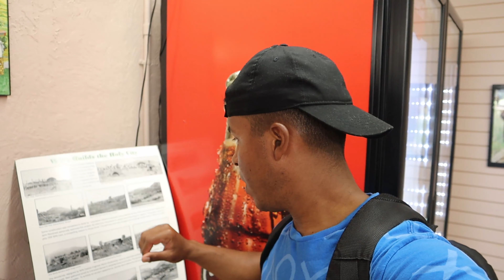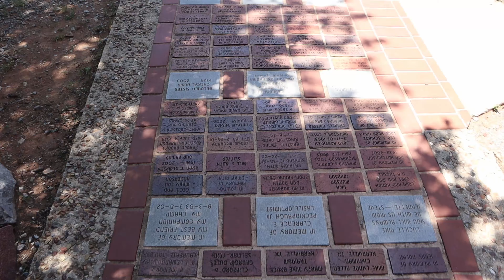Holy City Oklahoma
Una iglesia hecha en piedra, fundada en el 1936.